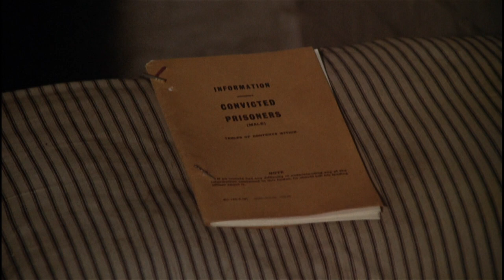The MacKintosh man. Maurice Jarre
British agent Joseph Rearden (Paul Newman) is recruited by spymaster Mackintosh (Harry Andrews) to impersonate an Australian criminal and infiltrate a mysterious spy ring in an operation so covert that no one but Mackintosh and his secretary, Mrs. Smith (Dominique Sanda), know the truth. Reardon robs a postman of a diamond shipment and allows himself to be caught and sentenced to 20 years in Chelmsford Prison, where he becomes acquainted with Slade (Ian Bannen), a notorious traitor serving a life term. Recruited by an organization that arranges escapes for high profile prisoners in exchange for half of their hidden loot, Rearden, along with Slade, soon finds himself out of jail and in a safe house in Ireland.

Maurice Jarre’s soundtrack score, reminiscent though it is of the music to a number of other films, exhibits all his vigor and dynamism and provides a distinctive and memorable main theme reminiscent of his then-recent score to another international espionage thriller filled with moral ambiguity, Alfred Hitchcock’s Topaz. The theme has a strongly European flavor befitting the setting, with prominent use of the cimbalom, a zither-like instrument whose unique sound has been a memorable part of the soundscape of such spy films as The Ipcress File. For the first part of the film, the music glides along dispassionately, but once Paul Newman's hero Joseph Rearden's mission goes south, Jarre drops the detached approach and lets his music reflect the hero’s state, providing eerie, unsettling variations on his main theme.